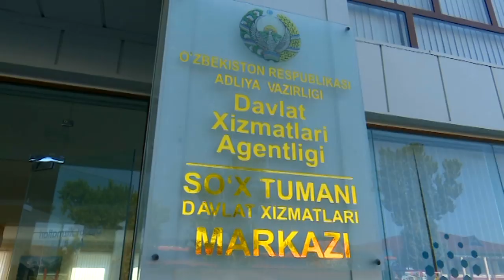Давлат Хизматлари Маркази Сух туманида ҳам фойдаланишга топширилди.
Марказда бир вақтнинг ӯзида аҳолига 140дан ортиқ хизмат кӯрсатилади.